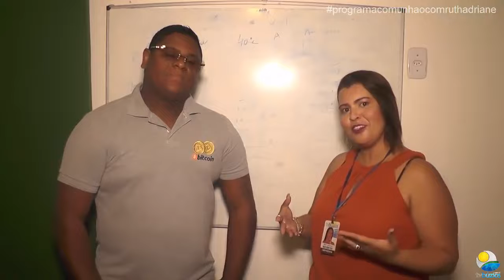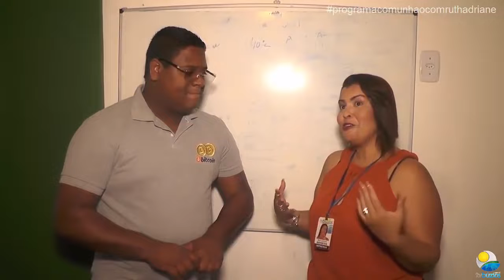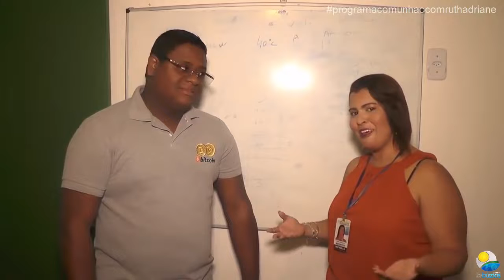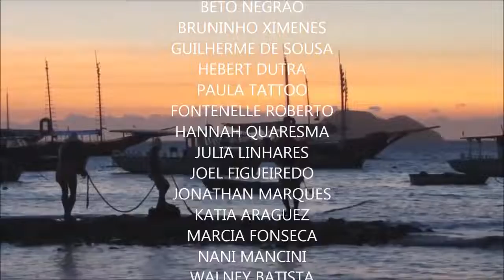É Bom Ver De Novo - Programa Comunhão com Ruth Adriane 12º